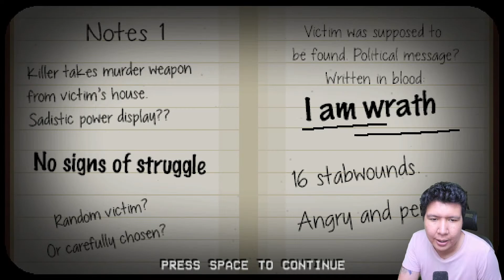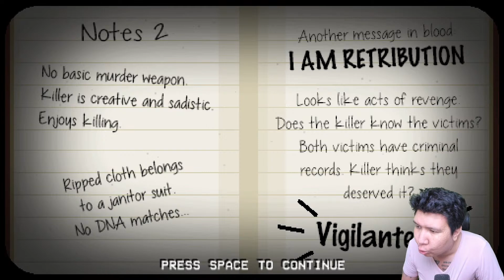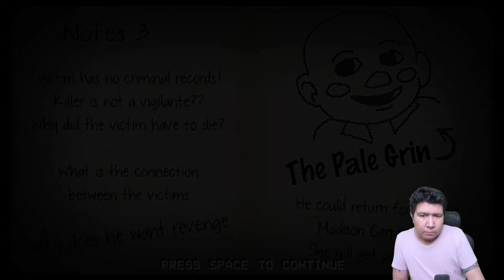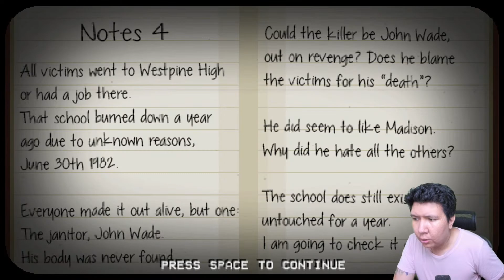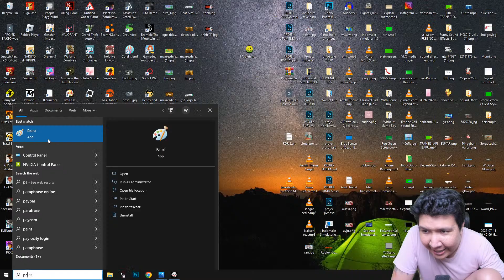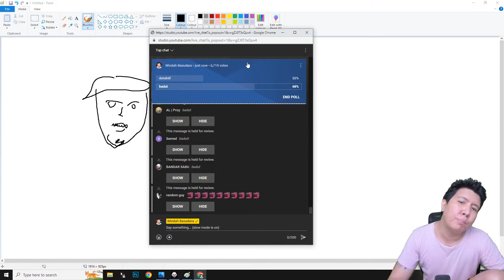BADUT SIKOPAT YANG HATINYA TERSAKITI! The Happyhills Homicide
nightbot commands:

!topupstore
!sebutnamaku
!daganganku
!umur
!asal
!awalyoutube
!gamefavorite
!jadwal
!pacar
!cendy
!rio
!harly
!eka